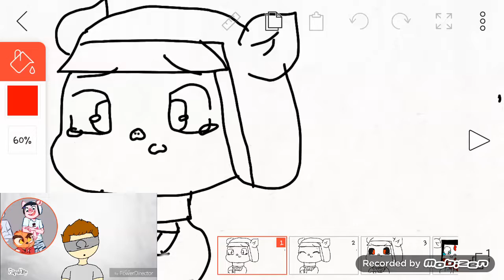PUSHER MEME WILDCAT X(